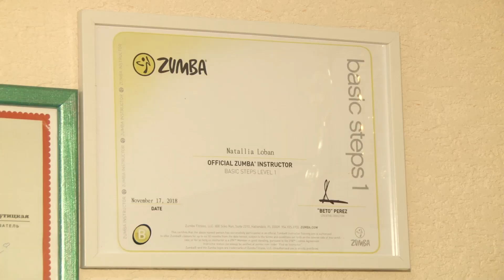Будь в форме выпуск от 07.02.2019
Смотрите БУДЬ В ФОРМЕ и вместе с нами учитесь танцевать. В новом выпуске мы расскажем о восточном танце и новой фитнесс-программе "Зумба"